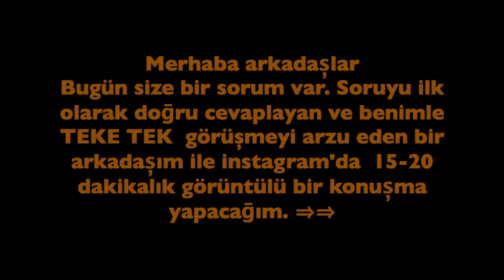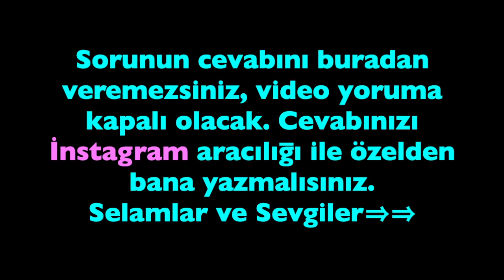Doḡru cevabı bul, INSTAGRAM'da görüntülü görüșelim!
KLASİK MÜZİK CANDIR❤️